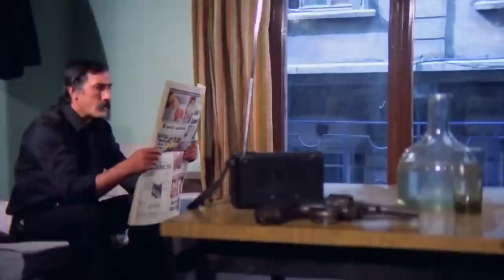Kılıbık | Kemal Sunal Komedi Filmi İzle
Karısının sözünden çıkmayan Kamil evinden işine işinden evine , evde ise karısının dırdırını dinleyen ama hiç sesini çıkarmayan bir yapıya sahiptir..Kıt kanaat geçinmektedir.Ev kirasını dahi ödeyemez hale gelir. Ev sahibi Müslüm ise onu evden çıkması için zorlamaktadır.Her defasında mahkemeye verse dahi mahkemeyi kaybeder ve Niyazi isminde bir mafya babasına başvurur .Kanunsuz yollardan dolayı da olsa Kamil'i bir türlü evden çıkaramaz.. Kamil'in oğlu da Müslüm efendinin kızına aşıktır ama Müslüm efendi bu birlikteliğe karşıdır..Kızından uzaklaşması için kızını Kayseri'ye halasının yanına gönderir.Kamil bir gün bir yanlışlık sonucu Karabela isminde bir katil zannedilir ve durum böyle olunca karısı tarafından sayılmaya başlanır. Karısı artık çok iyi davranmaya başlar. Bir tek karısı değil mahallesindeki komşuları, esnaflar ev sahibi ve iş yerindeki müdürü herkes onun dönüşü ile adamımıza iyi davranmaya başlar. Tabi ki hapse giren adamımız hapiste de ağalar gibi davranılır ve koğuş ağası olur. Hal böyle olunca gerçek katil ortaya çıkmaya karar verir çünkü kendinin namı ile adamın bu kadar iyi bir hayat yaşamasını kıskanmıştır. Çok geçmeden gerçek katil teslim olur ve bütün gerçekler ortaya çıkar. İşte şimdi kamil için kötü günler başlar. Çünkü karısı dahil bütün herkes Kamili dışlamaya başlar. Bir zaman sonra Kamilin oğlu dayak yer ve artık Kamil'i kimse tutamaz kendisine yapılan hakaretlere göz yuman kamil şimdi oğlunu dövenlere bunun bedelini ödetecektir ve meydanda kamil oğlunu döven adamları linç eder ve kamil tekrar kahraman olur.

Oyuncular: Kemal Sunal, Ali Şen, Nevra Serezli, Sümer Tilmaç,
Sırrı Elitaş, Günay Girik, Hüseyin Katman, Muzaffer Cıvan, Reha Yurdakul
Yıl: 1983
Tür: Komedi
Yönetmen: Uğur İnan, Kartal Tibet, Ahmet Sezerel, Muzaffer Hiçdurmaz
Senaryo: Osman F. Seden
Yapımcı: Memduh Ün
Görüntü Yönetmeni: Orhan Oğuz
Eser: Ünal Gürel, Pekcan Koşar